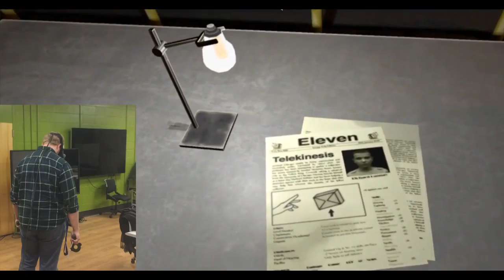StrangVR Things Video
A VR Project based on Netflix show, "Stranger things"